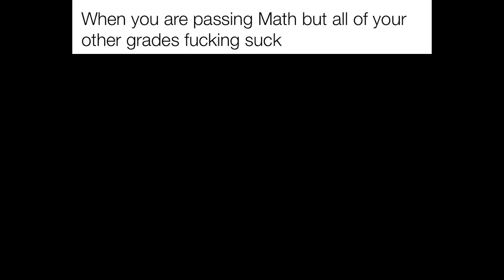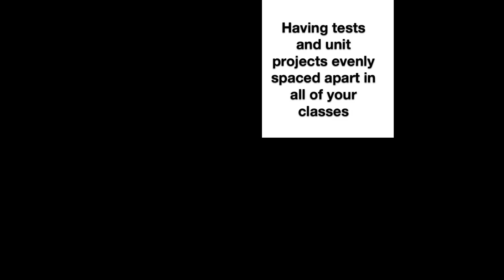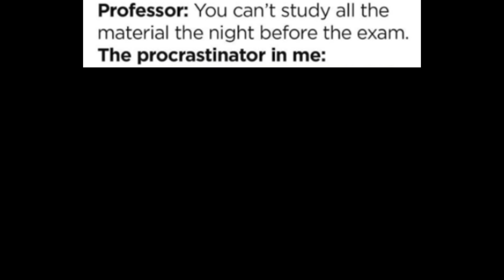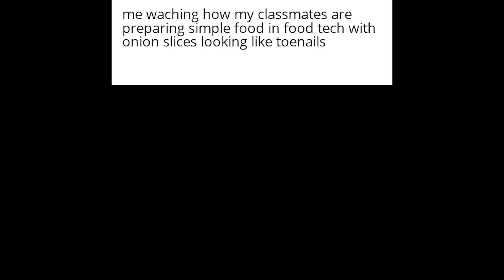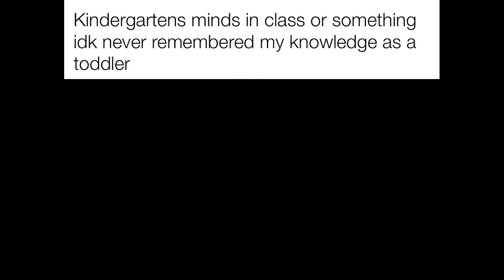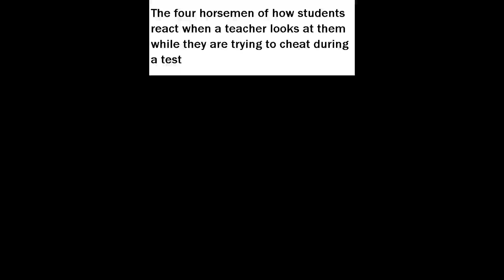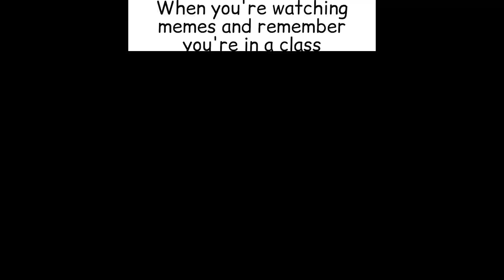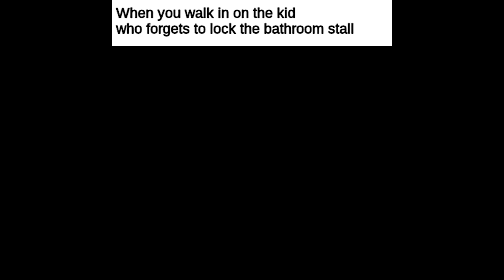School Memes Everyone Will Relate To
If you enjoyed my school memes episode, check the other content out on my channel :)